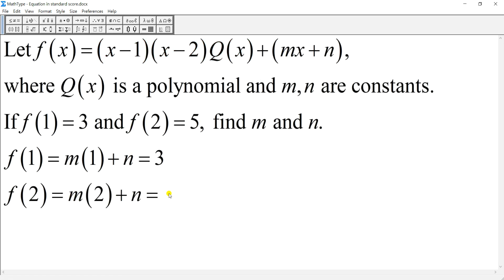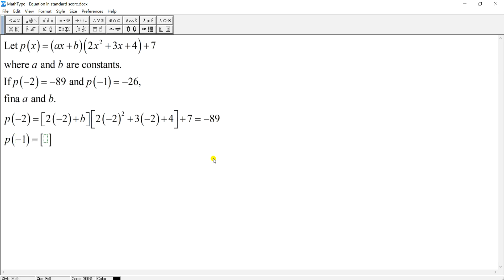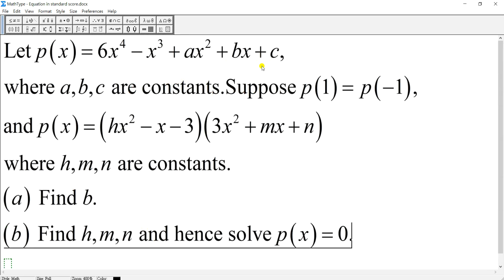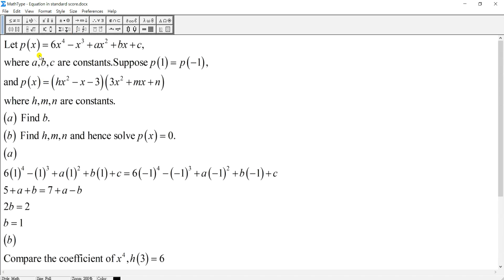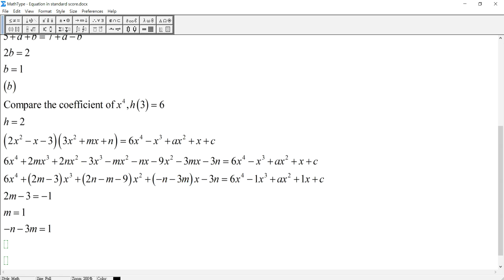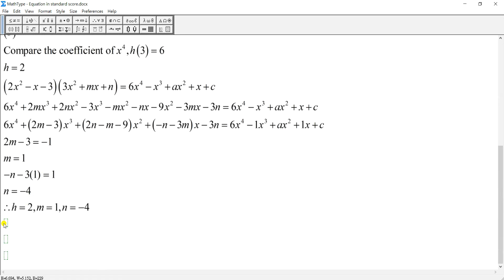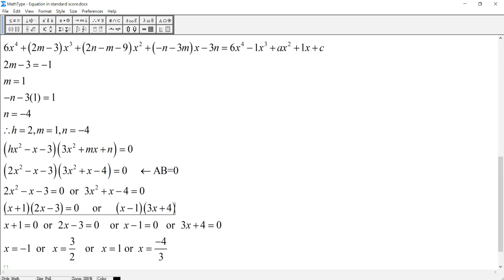Solving equation in function and polynomials 02